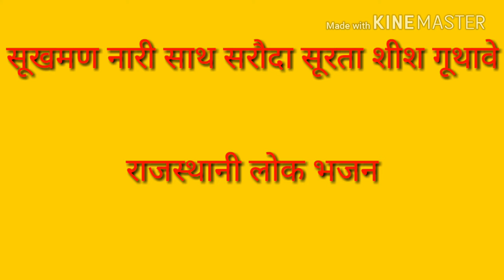Sukhaman Nari sat saroda SANWARMAL saini bhajan